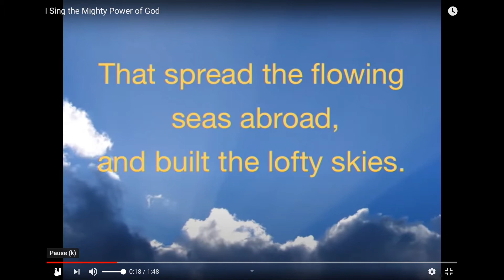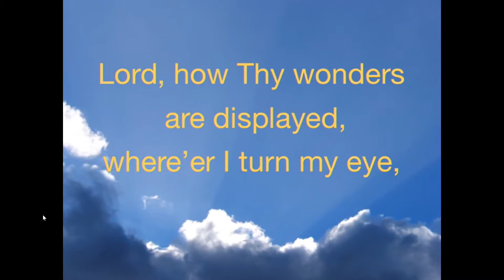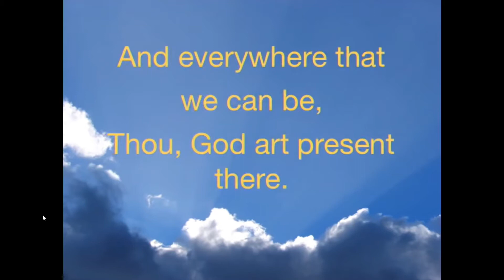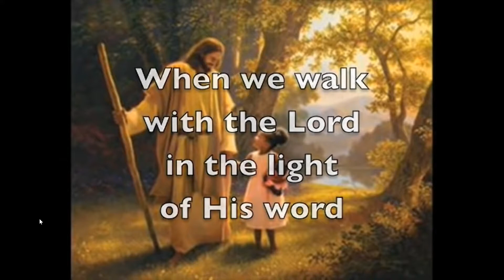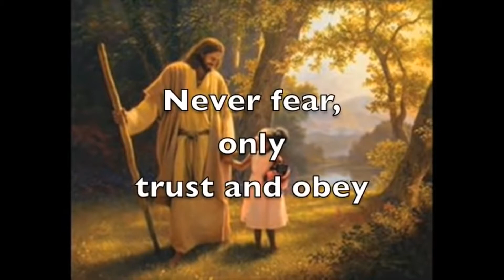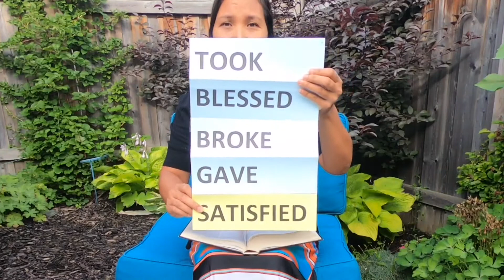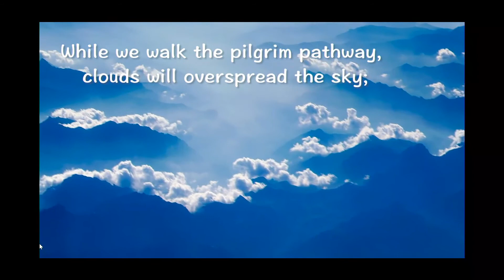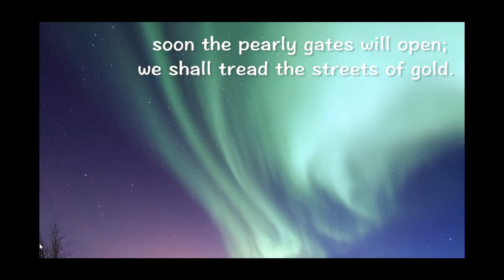Muslim Adventist Relations Aug 8, 2020